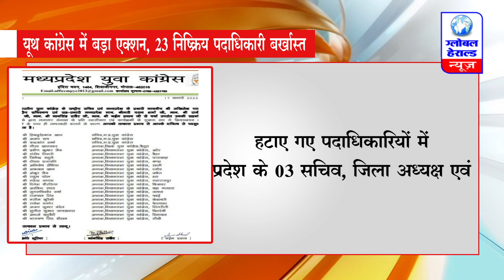यूथ कांग्रेस में बड़ा एक्शन, 23 निष्क्रिय पदाधिकारी बर्खास्त || Global Herald News